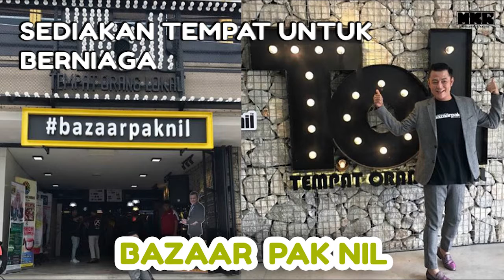Bazaar PakNil - Sediakan Ruang Perniagaan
Part 1 Dari Part 1

Pengacara Datuk Aznil Hj Nawawi membuka ruang perniagaan kepada peniaga online di laman sosial untuk berniaga di Bazaar Paknil yang terletak di Shah Alam. Satu lagi nak buka di Wangsa Walk Mall. Dengarkan podcast ini untuk info lebih lanjut.